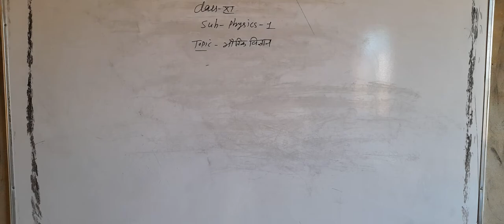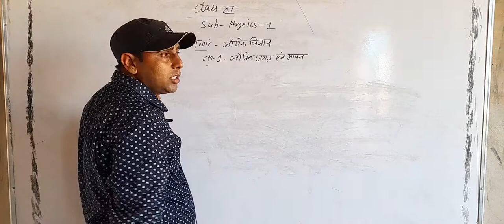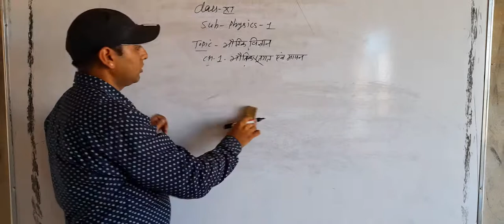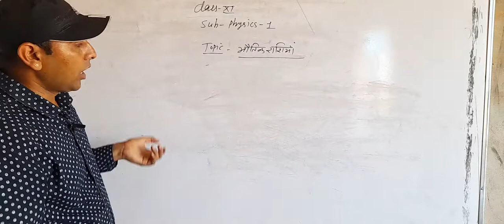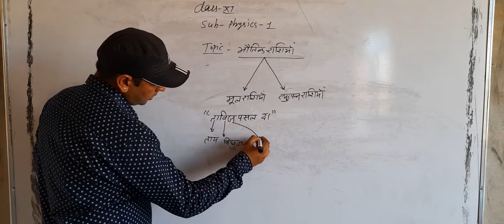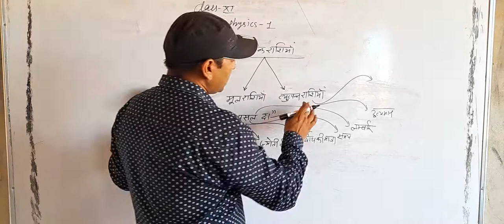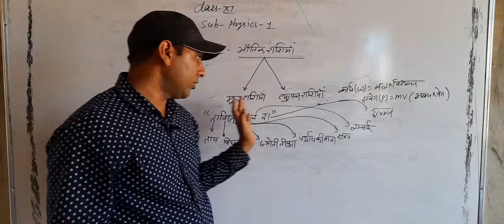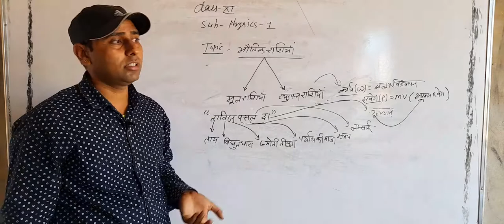भौतिक राशियां class 11th